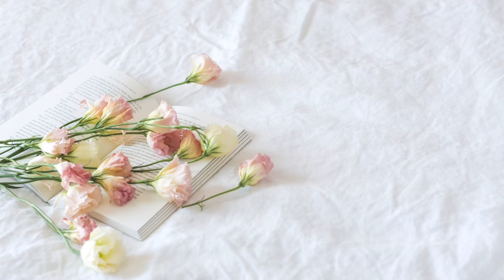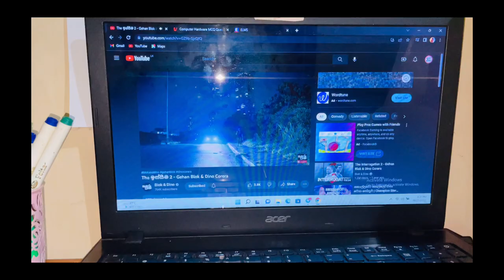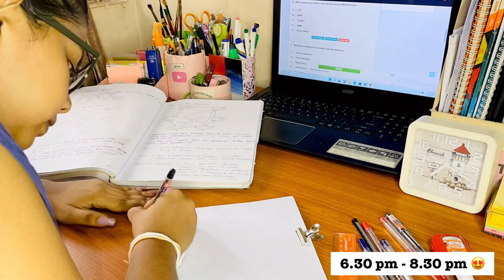Night Study Vlog 🌙✨| හවස ඉදන් රෑ වෙනකල් පාඩම් කරමු | study vlogs sri lanka | Study with Medha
Welcome everyone!  🍉
This is my 32 nd video. I invite everyone who would like to join my educational tour. I am Sri Lankan. Watch my video.
සාදරෙන් පිලි ගන්නවා හැමෝවම !
මේ මගෙ 32 වෙනි වීඩියෝ එක. මගේ අධ්‍යාපනය චාරිකාවට, එකතු වෙන්න කැමති හැමෝටම මම ආරාධනා කරනවා. මම ශ්‍රී ලාංකිකයෙක්. මගෙ වීඩියෝ එක බලන්න. ඔයාලගෙ අදහස් පහළින් ප්‍රකාශ කරන්න. දිගටම මාත් එක්ක රැදිලා ඉන්න.
ස්තූති.